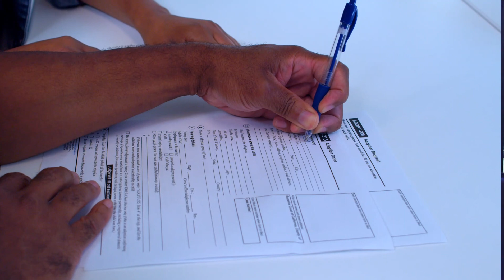Le Pouvoir Caché des Banques : Comment elles Gouvernent le Négoce International"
Aujourd'hui, nous plongeons au cœur du monde du commerce international pour explorer le rôle vital joué par les banques. Le commerce international est l'épine dorsale de l'économie mondiale, et derrière chaque transaction se cachent des acteurs essentiels qui facilitent ces échanges à grande échelle.

✅NEGOCE INTERNATIONAL

✅NEGOCE INTERNATIONAL

✅CRYPTOMONNAIES

✅IMMOBILIER

Pour nos différentes Formations 👇

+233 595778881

Je suis Ricardo DOSSOU, un jeune entrepreneur africain faisant mon chemin dans un domaine qui est assez passionnant pour moi. Ainsi, tout ce que je partage sur cette plateforme n'engage que moi et ne relève d'aucune autorités étatique ou d'expert. Je ne suis pas un conseiller financier, du coup, je vous demande de toujours vérifier avant de prendre nos informations pour usage personnel ou global. . Je ne vous promet non plus de devenir riche en quelques jours. C'est un processus et moi même je travaille jour et nuit pour mon propre développement.